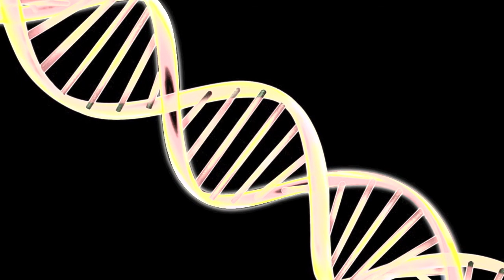'Origin of Species' - Chris Smither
A bit of fun and hokum from Chris Smither, great bluesman and wit.  Some nice rhymes and some pretty tasty guitar too.  And Walter Sobchak meets Nirvana at the end, it's an evolutionary thing I guess, hah ha : )